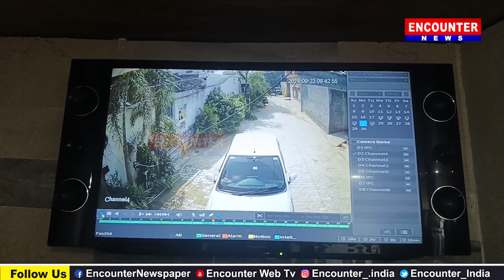Jalandhar News: गुरुद्वारा साहिब के साथ लगे बूटे उखाड़ने को लेकर गर्माया मामला, देखें वीडियो